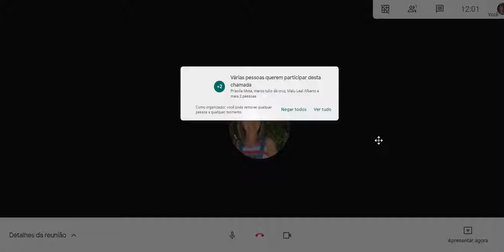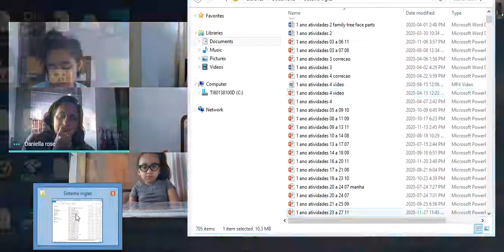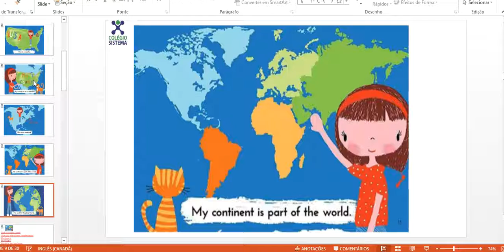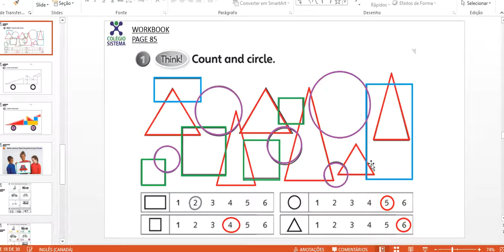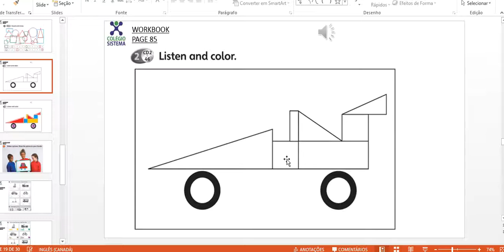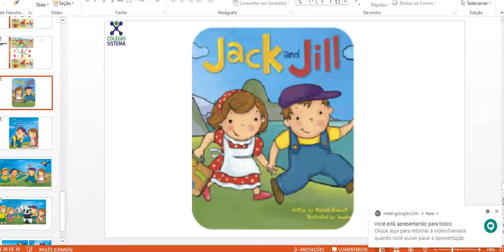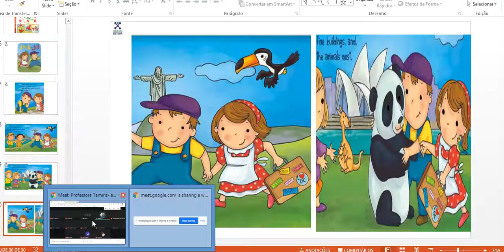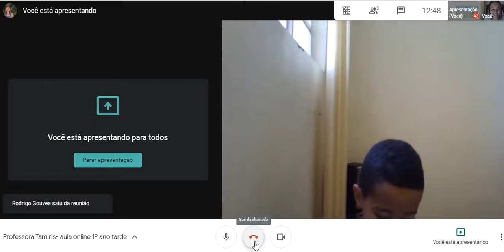27/11 - INGLÊS (PROGRAMA BILÍNGUE)- 1º ANO TARDE- PROFA. TAMIRIS